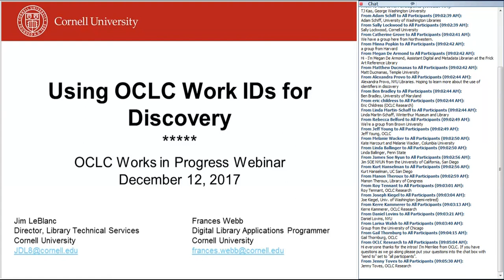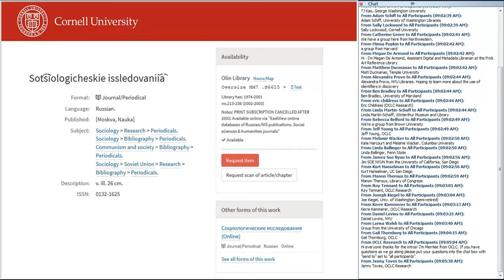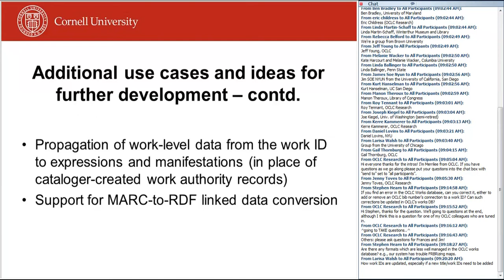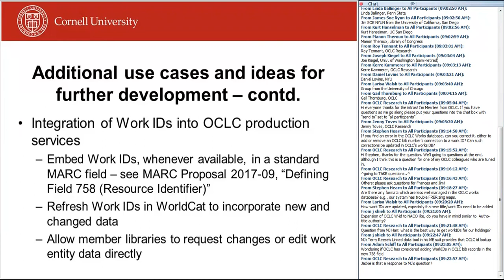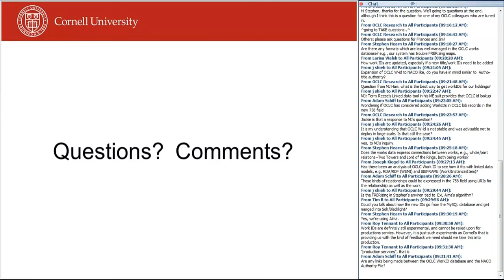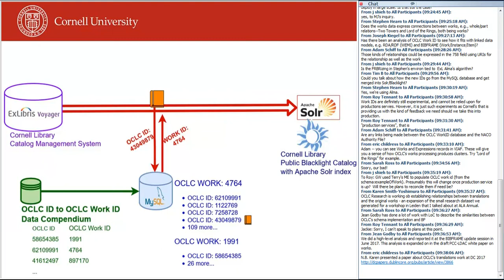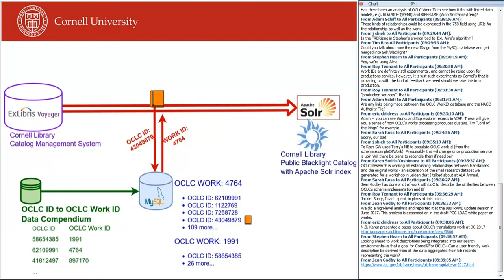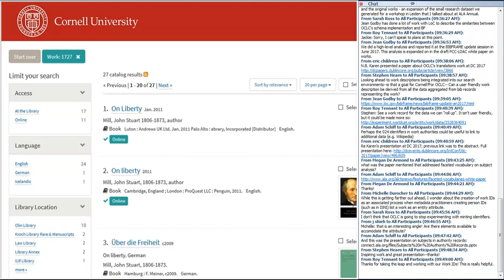Works in Progress Webinar Using OCLC Work IDs for Discovery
In this webinar, the presenters reviewed the history of this project, the mechanics of its implementation, and the potential for greater, more effective use of these identifiers.